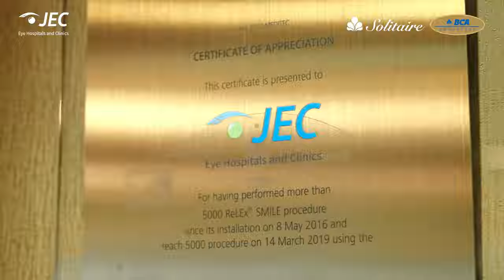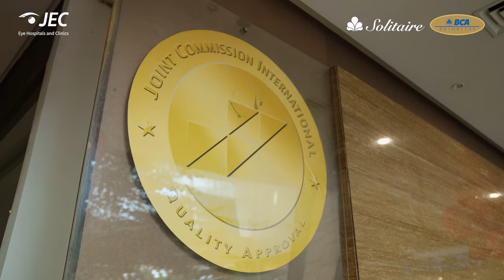Kenal Lebih Jauh Operasi LASIK dan SMILE, Privilege BCA Solitaire & Prioritas di JEC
Direktur Utama RS Mata JEC @ Kedoya yang juga merupakan Ketua Layanan Bedah Refraktur JEC Eye Hospitals & Clinics; DR. Dr. Setiyo Budi Riyanto, SpM(K) bicara tentang A-Z teknologi laser untuk operasi LASIK, SMILE, dan ReLEx Smile Pro yang menjadi spesialisasi JEC. Operasi mata di JEC juga menggunakan teknologi terbaru serta dilakukan secara aman oleh tenaga dokter yang berkualitas dan bersertifikat.

Proses operasi mata dengan LASIK dan SMILE relatif aman dan cepat sehingga hasilnya dapat dilakukan dengan cepat. Pasien yang akan melakukan tindakan LASIK dan SMILE harus pasien yang memiliki kondisi sehat, tidak memiliki gangguan infeksi mata, tidak sedang hamil dan melahirkan, serta memiliki ukuran gangguan mata stabil selama 6-12 bulan terakhir.

Nasabah BCA Solitaire & Prioritas dapat menikmati berbagai privilege dari partner BCA. Jakarta Eye Hospitals & Clinics merupakan salah satu partner privilege BCA bidang kesehatan. Nasabah BCA Solitaire & Prioritas dapat menikmati privilege BCA di JEC Eye Hospitals & Clinics berupa diskon khusus untuk operasi mata berbasis teknologi terkini melalui LASIK, SMILE, dan ReLEx SMILE Pro. Informasi privilege JEC bagi nasabah BCA Solitaire & Prioritas selengkapnya tersedia di bca.id/jec